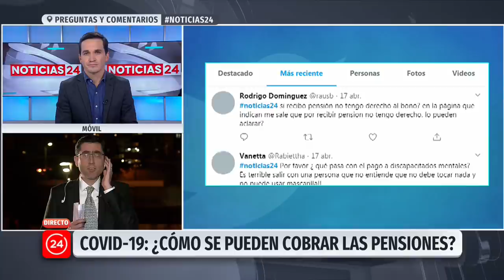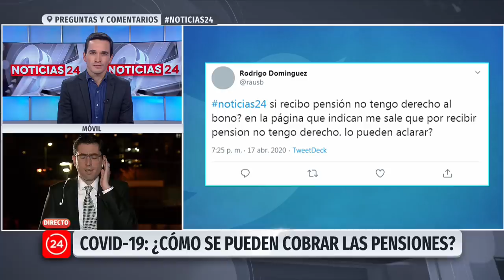COVID-19: Subsecretario Pizarro explica cómo se pueden cobrar las pensiones | 24 Horas TVN Chile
El Subsecretario de Previsión Social, Pedro Pizarro explicó cómo los adultos mayores podrán cobrar sus pensiones, en momento en que se pide que no se realice el trámite de manera presencial.